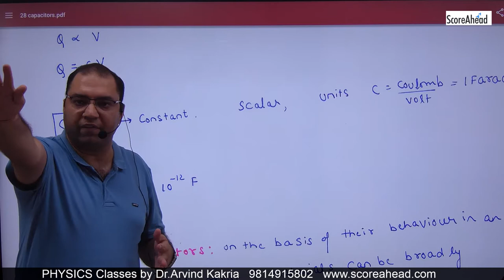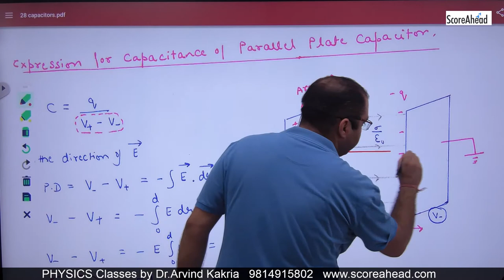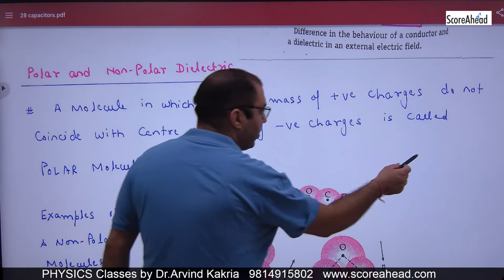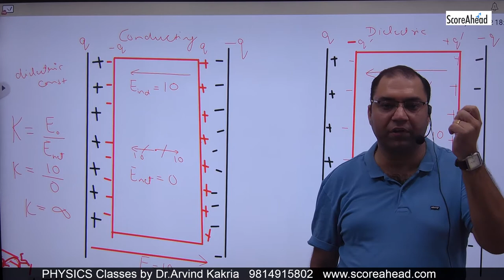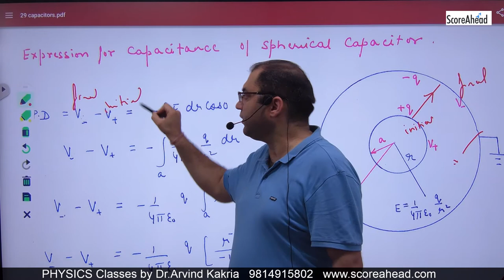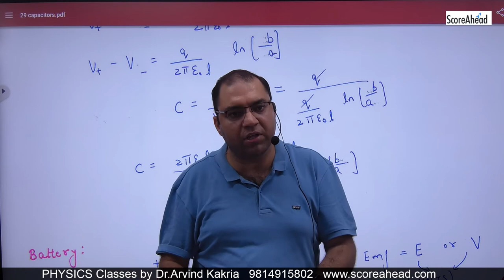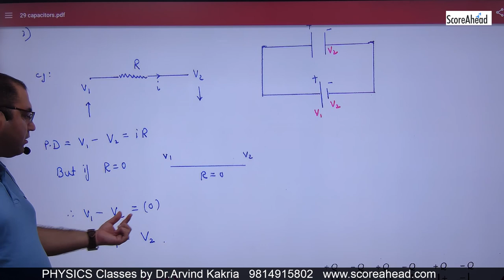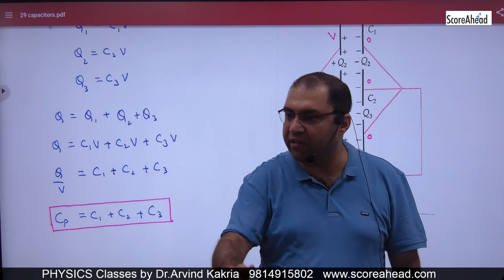21 Capacitance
Capacitance